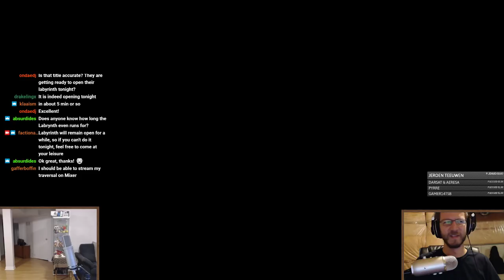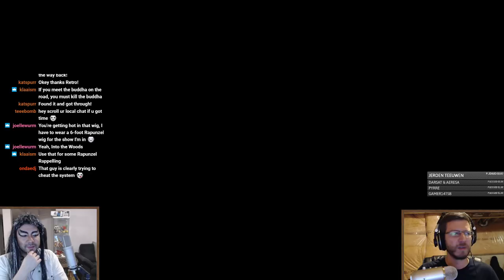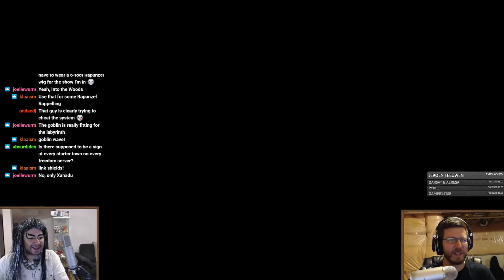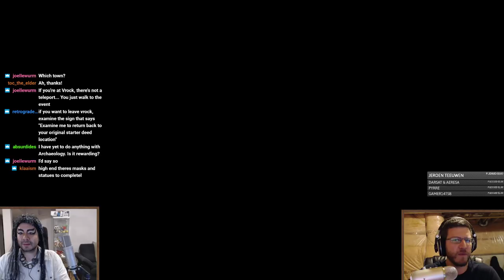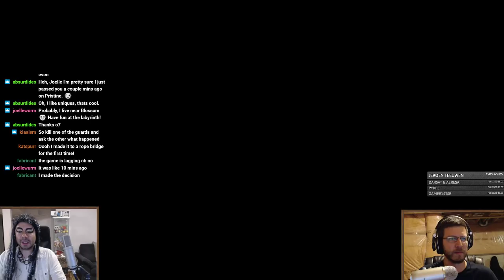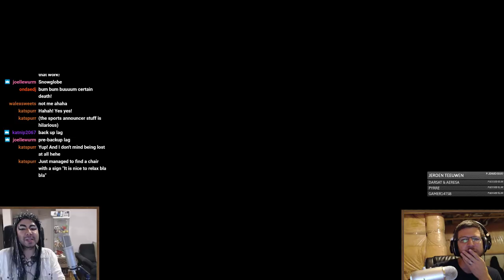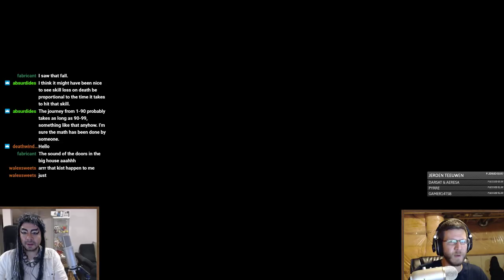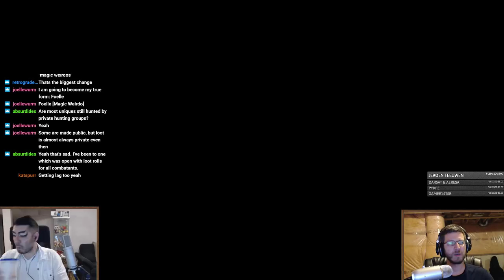Wurm Online | Puzzle Labyrinth Opening Night!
It is the grand opening of the Labyrinth and it was a blast! Thanks to the Wurm team for all their help in getting this event ready! Thanks to all the participants as well as those who joined us on the stream. It means a lot to us that you took the time to come get lost with us in the Labyrinth.